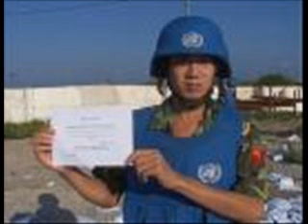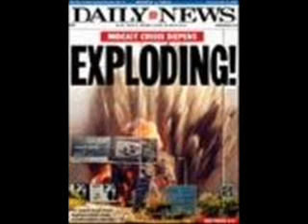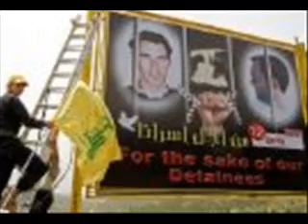Revelation 13 Podcast Ep 10 News Update 2 pt2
This program looks at recent headlines in light of bible prophecy